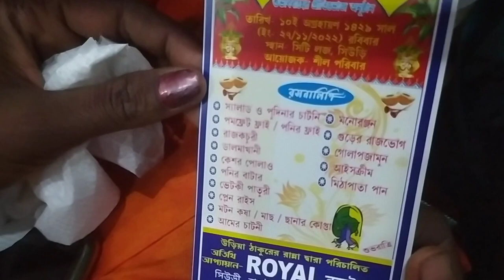ll dada wa Bapla part 2 ll SINDURDAN ll WEDDINGVLOG ll